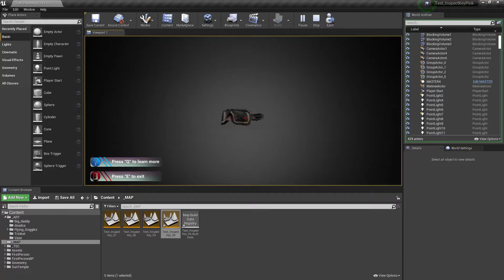Digital Reconstruction Museum Showcase